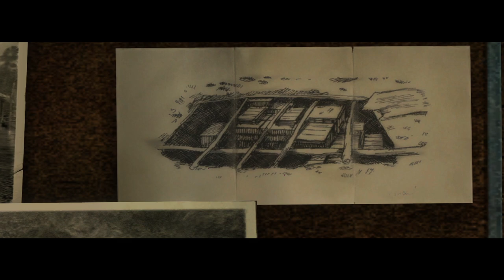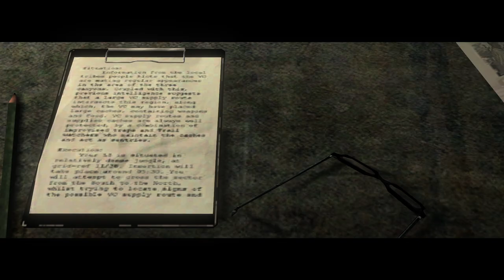[Game Archive] Vietcong - Mission 02 Three Canyons - [100%/1080P/60FPS/Max Settings]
No Commentary/Max Settings [100%/1080P/60FPS/Max Settings].

Part of "Game Archive" project.
The Game Archive project is a final play through of older games from my childhood to catalogue and record them for prosperity as they are being lost to time/difficulties with running them on modern systems or just to give them one last hurrah for nostalgia sake.

The game is not available on any online store I know of, but is on Amazon.

Intro/Outro Music is all from the Games Soundtrack.